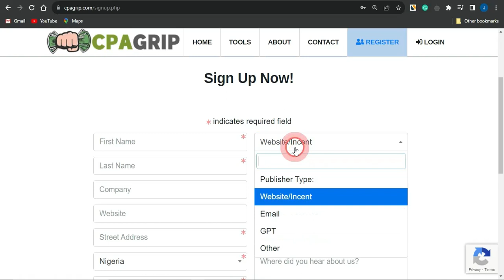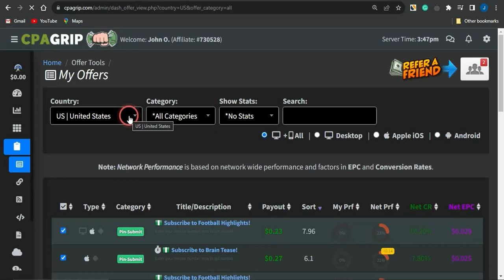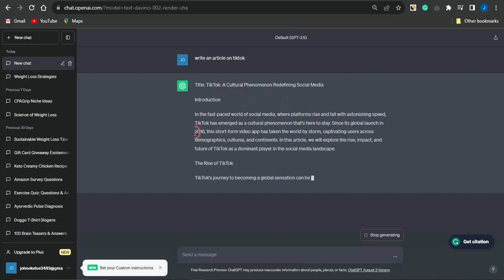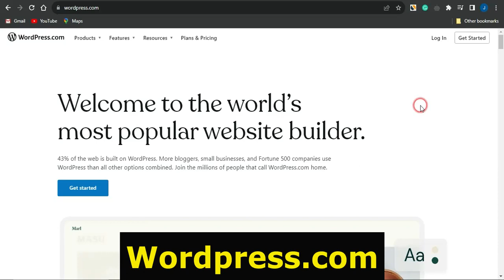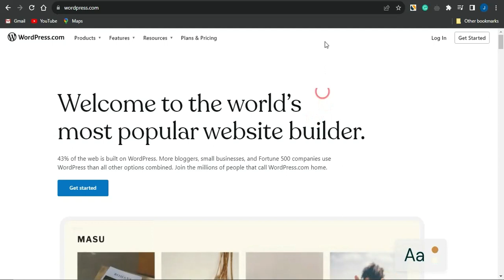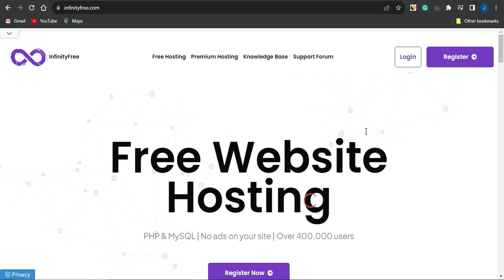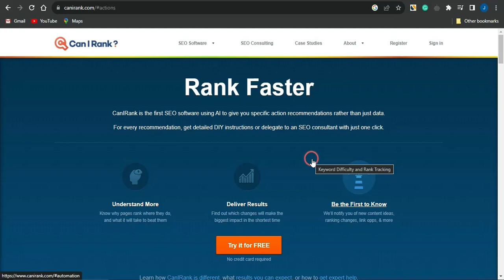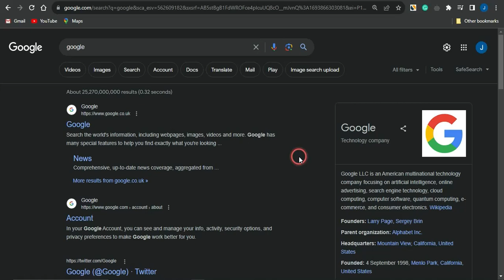CPA Marketing to Make $250 a Day | Unlimited Free Traffic Website